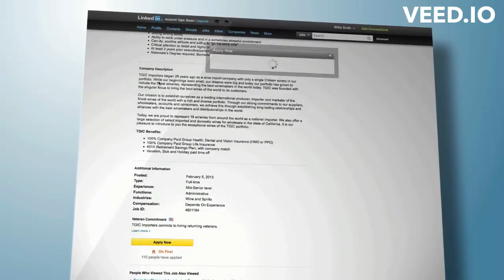Impact of social media in HRM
Smart managers do much of their recruiting today via the Internet, including social media sites such as LinkedIn, Facebook, and Twitter. Interestingly, a survey by staffing services firm Spherion found that high-achieving young professionals deem a company’s social media reputation as important as the job offer when considering which company they want to work for.44 The British army launched a social media campaign in 2013 to recruit 10,000 new soldiers. Companies in China have become particularly adept at using this approach because traditional online recruiting boards in China attract far too many unqualified candidates to make them valuable. Therefore, managers turn to social media such as Weibo, a Twitter-like messaging service, to build a community of poten- tial candidates.45 China’s Lenovo Group reports finding 70 good candidates during a three-month recruiting surge via social media, including LinkedIn, Weibo, and Tianji, a Chinese professional social networking site.46
LinkedIn’s 2013 Global Recruiting Trends Report surveyed 3,300 talent acquisition
managers around the globe and found that HR recruiters are becoming more social,
mobile, and data-driven. Recruiters have historically had little data on external candi- dates, but professional social media can provide recruiters with an immense amount of data, such as work experience, skills, certifications, achievements, connections, and education. For companies that pay for its profile-searching system, for example, LinkedIn has added a service called “People You May Want to Hire.” LinkedIn has created algorithms that search through its massive amounts of data and identify candidates with the exact combination of skills, background, expertise, and passion a company might be looking for. LinkedIn’s report indicates that 39 percent of recruiters list social and professional networks as their number-one long-lasting recruiting trend. The number who named big data analytics as a long-lasting trend increased 8 percentage points since 2012.47

An on and offline and online academy founded by Tarek Abd El-Rahman, certified pharmacist and MBA holder from Arab Academy Graduate School of Business, specialized in management, marketing and management skills` teaching.